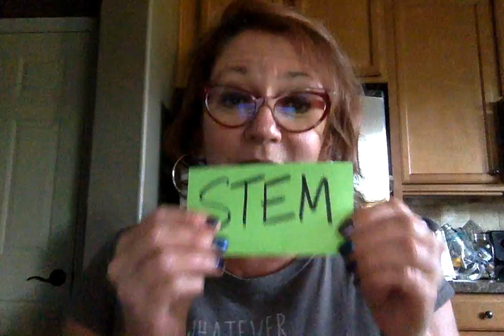Lisa's STEM Rant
When we let kids PLAY they are engaging in STEM activities and always have been  When PLAY gets taken away we find ourselves having to create compartmentalized programs to fill the voids created by the elimination of PLAY.  When things are done "to" children (C'mon! It's time for STEM!) it is no longer PLAY.